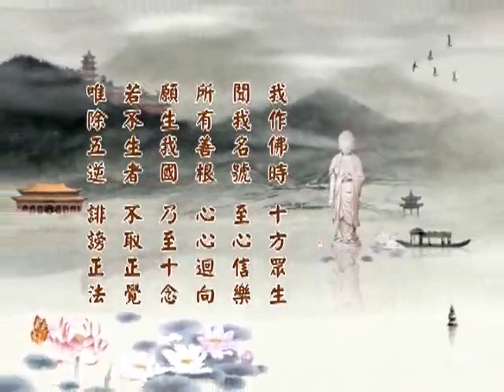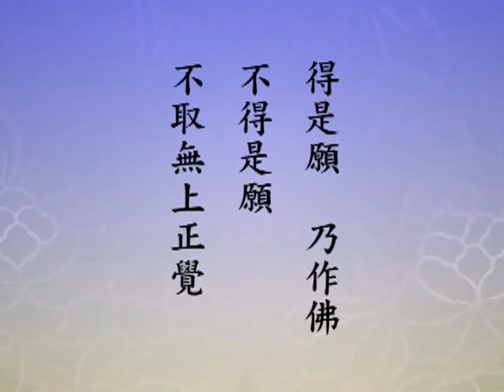(169)淨土大經科註(第四回)淨空法師 台語配音(有字幕)2014年